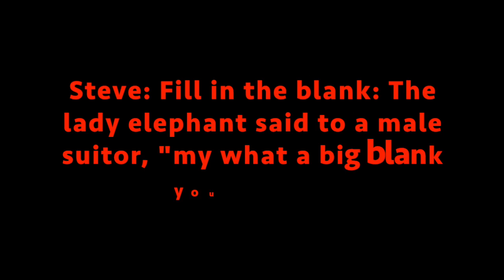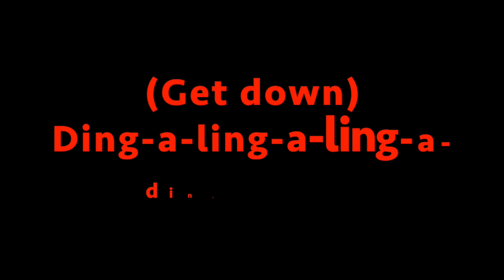Family Feud: "DING-A-LING SING-A-LONG!" Lyrics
Requested by Jonathan Giang! Enjoy! (Also, the "Ding" on "Ding bigger than me!" I think is actually "thang".)